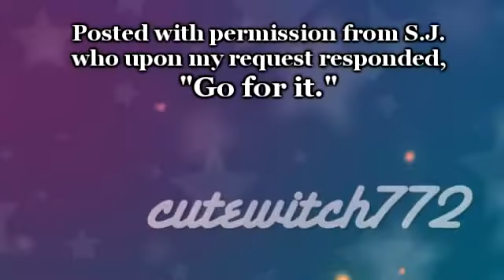Wonders - SJ Tucker Live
In May 2014, I went to see S. J. Tucker live in Youngstown, OH. This is a portion of her performance of "Wonders" that evening.

Posted with permission from SJ.